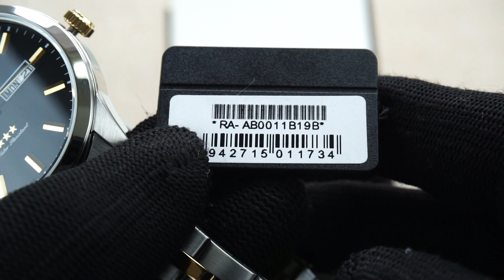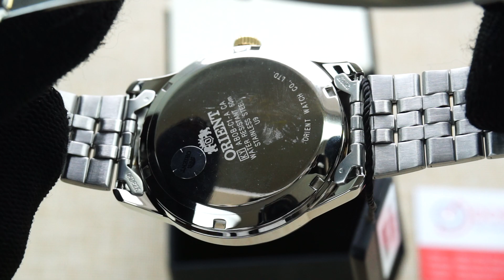ORIENT 3 SAO RA-AB0011B19B